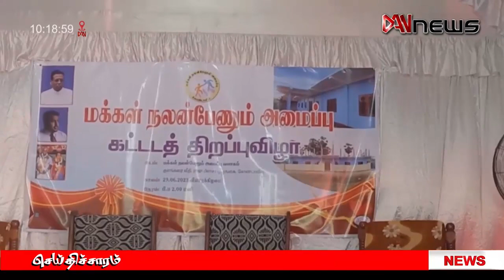டான் காலை 10.00 மணி செய்திகள் | 30.06.2023